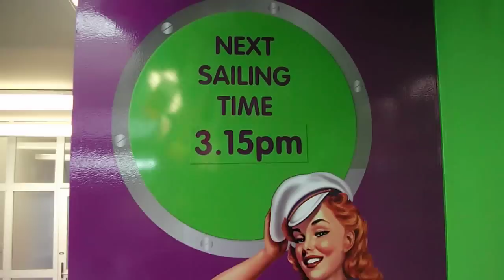JUCY Cruize customer does a Rubix Cube in awesome time!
James Peters from Nelson came to experience JUCY Cruize with us.  And then he showed us how to do a rubix cube in about 90 seconds!